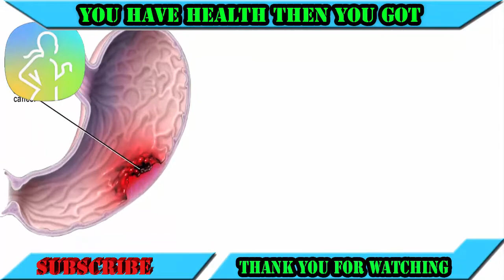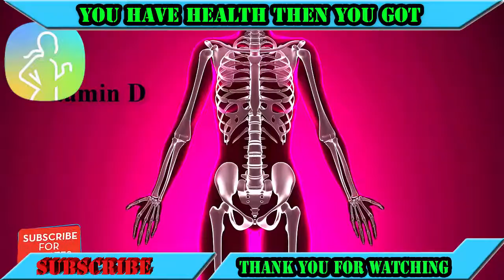Health Men - Why Button Mushrooms Good for Men Mushroom Benefits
Button mushroom benefits is needful for us. mushroom nutritional value is so powerful. mushroom nutrition works awesome. This Vid about mushroom health benefits. Mushroom vitamins & mushroom nutrition valuable for our body. So watch this video " Why Button Mushrooms Good for Men - Mushroom Benefits -HEALTH CARE & Health Benefits of Mushrooms  - mushroom nutritional value - button mushroom benefits" for better sexual health.

Button mushrooms are the most devoured mushrooms in the United States (USA), mushroom benefits is ..representing 90 percent of mushroom admission as per the United States Department of Agriculture. Also alluded to as white button mushrooms or business mushrooms, Health Benefits of Mushrooms, they are accessible year-round and are utilized as a part of soups, servings of mixed greens, meals or eaten crude. Mushroom benefits A look into the health benefits of mushrooms this broadly expended fungus may provoke you to add more to your diet. Health Benefits of Mushrooms.

The Health Benefits of White Button Mushrooms incorporates a rich wellspring of Vitamin D, cancer prevention and considerably more. Mushroom vitamins is needful for us. This is one of the rich assortments of mushrooms that you will discover in the market slows down close you. Mushroom benefits White catch mushrooms are tasty and a rich wellspring of minerals among a large group of a few other health benefits of mushrooms. button mushroom benefits Like Shiitake Mushrooms and Portobello Mushrooms, mushroom, mushroom nutrition is white button mushrooms are an essential operator for cancer and boosting body immune system.

mushroom nutritional value -Mushroom Nutrition Facts, Nutritional Benefits

Button mushrooms mushroom, mushroom nutrition  and mushroom nutritional value add to the prescribed every day admission of a few vitamins and minerals. The USDA reports that mushrooms contain high measures of copper, Mushroom benefits which is expected to deliver platelets and keep up heart health with mushroom nutritional value. Extra supplements are vitamins C, D and B; and the minerals selenium, iron, magnesium, phosphorous, potassium and zinc. This is Nutritional Benefits of mushroom.  Whenever cooked, the greater part of the nutrient content of mushrooms remains the same, while a few nutrients lose in the vicinity 5 and 20 percent of their esteem. This is most mushroom nutritional value.
-So watch this video " Why Button Mushrooms Good for Men - Mushroom Benefits -HEALTH CARE & Health Benefits of Mushrooms  - mushroom nutritional value - button mushroom benefits" for better sexual health.